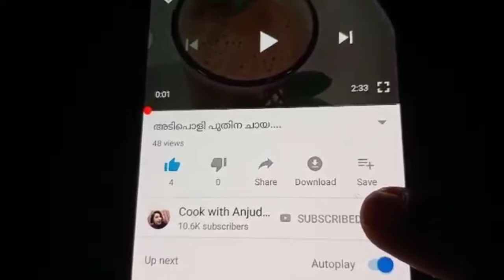ബർഫി റെസിപ്പി... ഡബിൾ ലയർ ബർഫി... double layer burfi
ചേരുവകൾ
നെയ്യ്... 1/4cup
പാൽ.. 1cup
മിൽക്ക് പൌഡർ. 2cup
പഞ്ചസാര. 5tbsp പൊടിച്ചത്
cocoa powder... 1 3/4tsp
പാൽ.. 1tsp